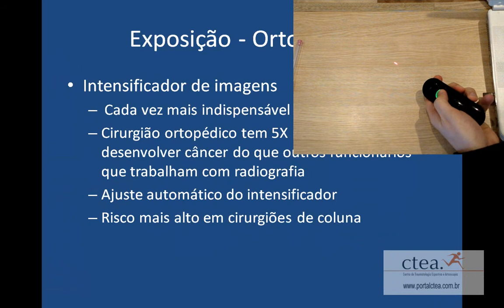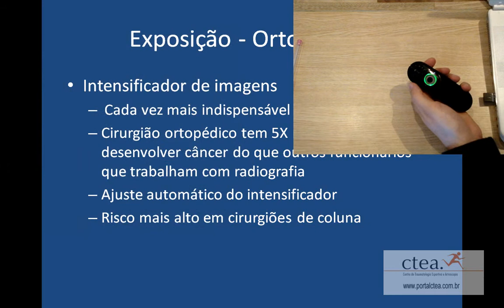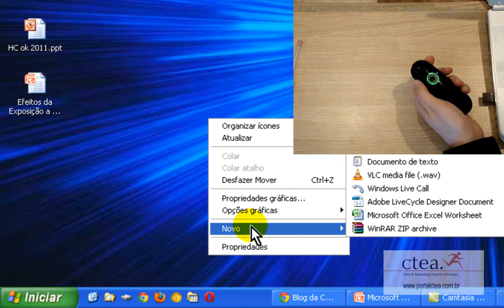Pointer e apresentador avancado - portalctea.com.br